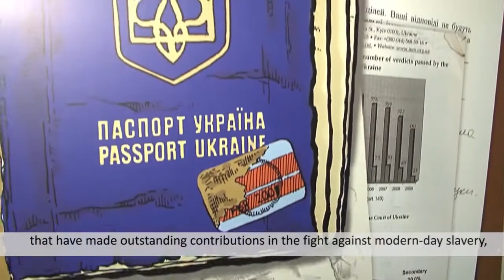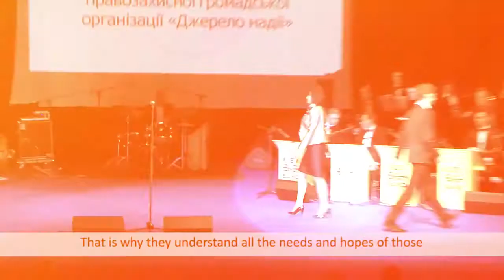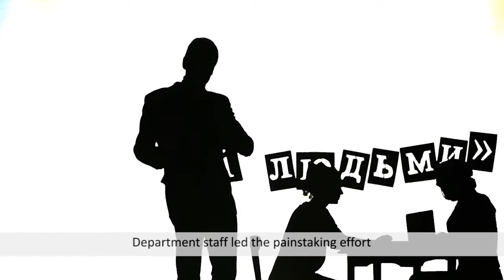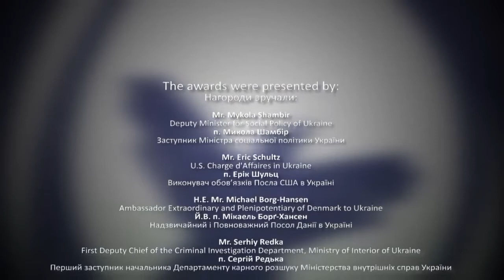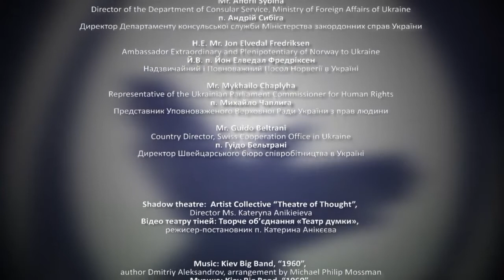Ukraine: Sixth Combating Human Trafficking Awards Ceremony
A video report on the Sixth Combating Human Trafficking Awards Ceremony in Kyiv, Ukraine last 4 December 2012. The ceremony recognized the outstanding contributions of individuals and institutions in the fight against modern-day slavery.